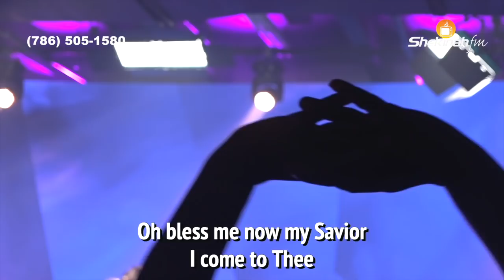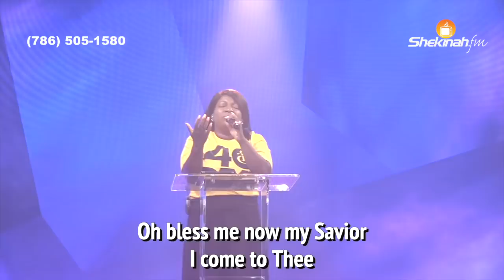"Bondye Fel" | "Fill My Cup Lord" | "I Need Thee Every Hour" | Medine Petit-Homme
1. Next Step/Prochaine Étape

3. HP Sign Up

4. Andrew Operation // Opération André

7. Bookstore:

10. Gregory Toussaint (YouTube Official Page)

11. Gregory Toussaint (Facebook Official Page)

15. Administrative Address:
    990 NE 125th street (Suite 200)

19. SHEKINAH KIDS

20. Legliz Palé (SIGN THIS PETITION)

21. Nouveau Code Pénal

23. TG Boston Sunday Service Tickets

24. TG New York Sunday Service Tickets

Section Chapters
0:00 Bondye Fel /Ou Pap Ka Konpran Mwen
10:39 Ak Men Leve
14:22 Fill My Cup Lord
15:37 I Need Thee Every Hour